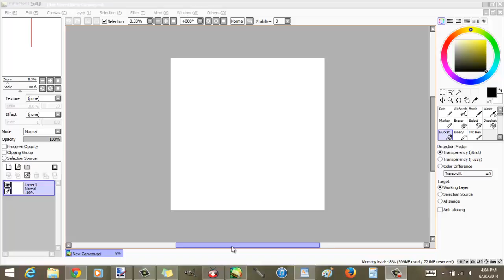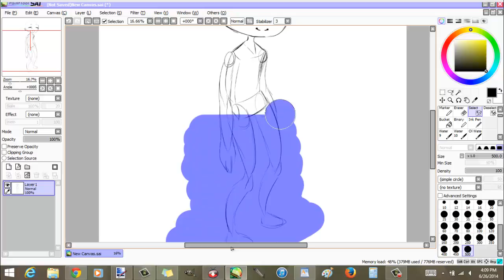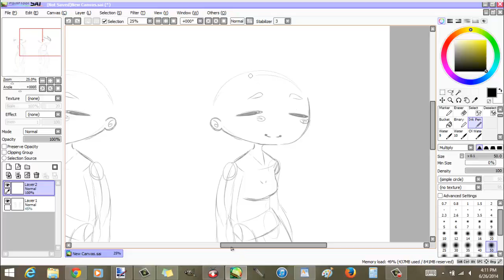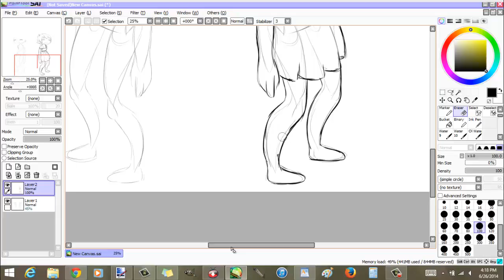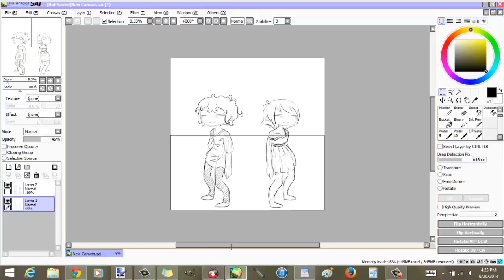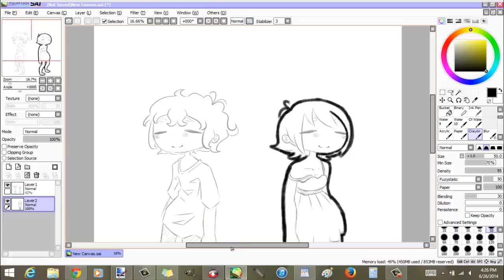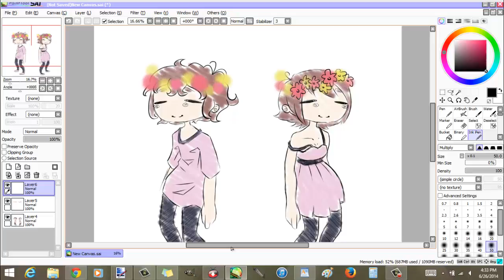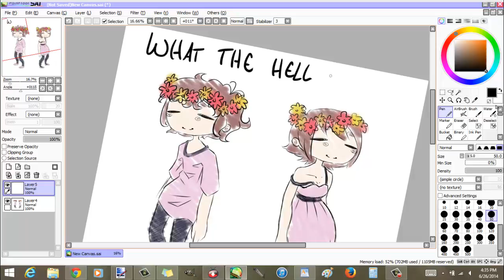Cid & Casey Speedpaint